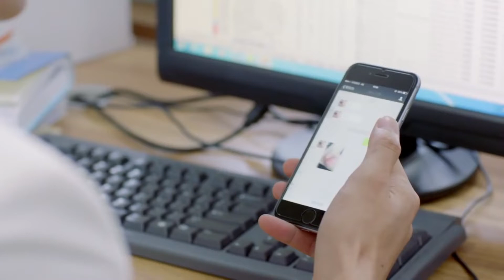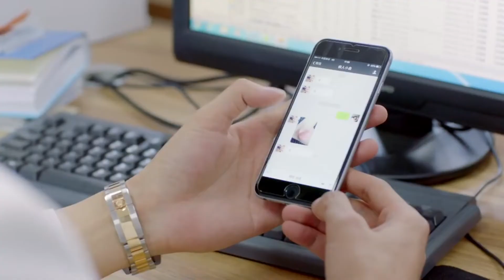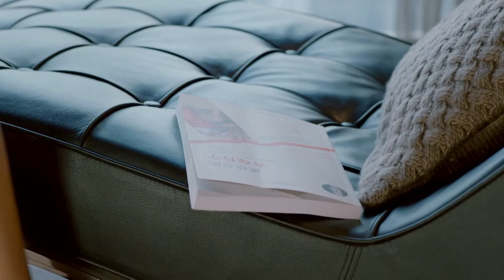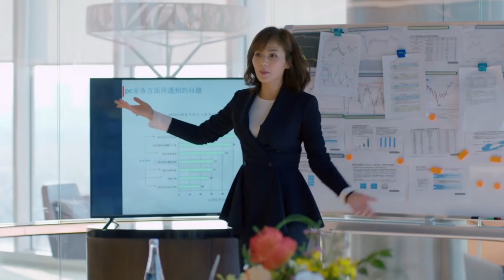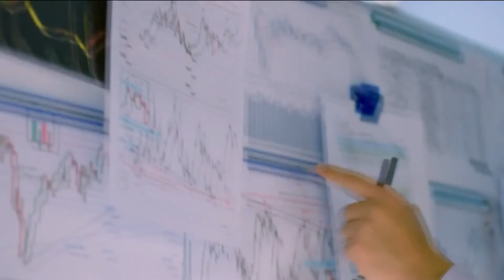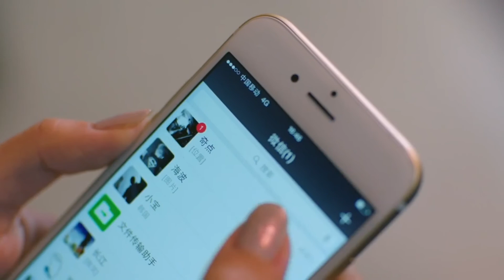Bạn thân dạy Lưu Đào cách yêu đương | HOAN LẠC TỤNG - Bản Tốc Chiếu | Thuyết Minh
Theo dõi kênh Thuyết Minh Chính Ngọ Dương Quang để xem thêm nhiều phim hay

Nội Dung Phim: Bộ phim truyền hình Hoan Lạc Tụng Khúc Ca Hạnh Phúc chuyển thể từ tiểu thuyết cùng tên của tác giả A Nại do công ty Chính Ngọ Dương Quang và Sơn Đông ảnh thị hợp tác sản xuất đã công bố tạo hình 5 diễn viên nữ chính trước đó (do Lưu Đào, Tưởng Hân, Vương Tử Văn, Dương Tử, Kiều Hân thể hiện). Hôm nay đơn vị sản xuất tiếp tục công bố bộ ảnh tạo hình nhân vật nam do Vương Khải, Cận Đông…thể hiện Phim do Hầu Hồng Lượng giám chế. Các diễn viên Lưu Đào, Vương Khải, Cận Đông, Quách Hiểu Nhiên đều từng hợp tác trong bộ phim rất hot thời gian qua cũng của Hầu Hồng Lượng – Lang Gia bảng, trong các vai quận chúa Nghê Hoàng, Tĩnh vương Cảnh Diễm, Các chủ Lang Gia các Lận Thần, Ngôn Dự Tân. Nội dung Hoan Lạc Tụng kể về 5 cô gái cùng ở tầng 22 tiểu khu Hoan Lạc Tụng, cùng những việc nảy sinh trong cuộc sống tình cảm, văn phòng, … của mỗi người.